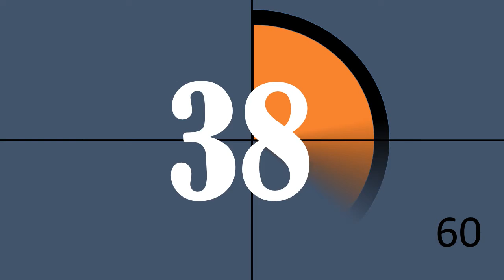Countdown Timer 60sec